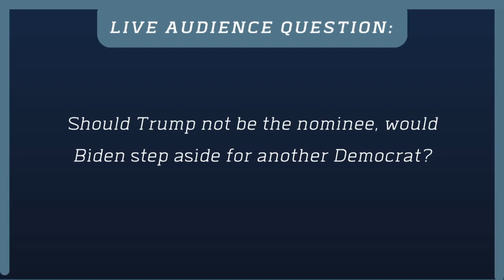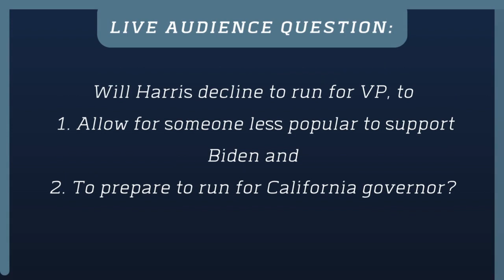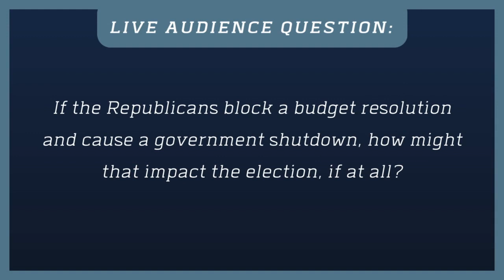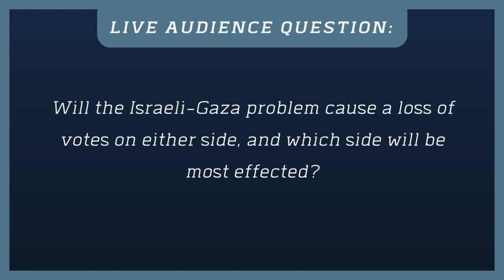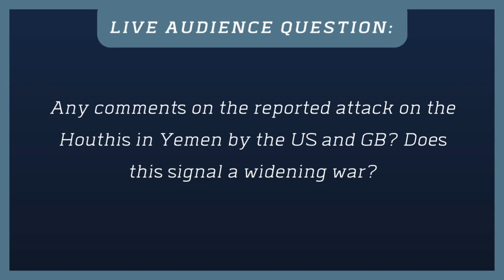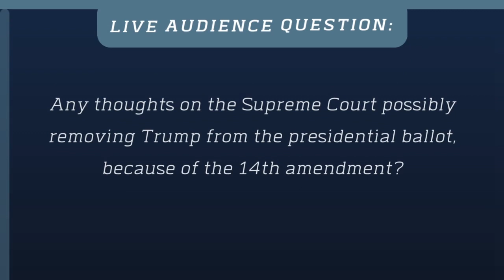The Dan Schnur Political Report - January 2024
To find out more about Dan Schnur, to read his writings, and to see an archive of all past Dan Schnur livestream programs, check out his new website!

The Dan Schnur Political Report offers a different way to consume political information. Dan moves beyond the partisan noise to analyze the core issues and critical headlines shaping our world. Dan not only offers a fresh perspective to understand politics, he invites everyone into the conversation.

To learn more about our organization, donate, and register for upcoming events, please go

Thank you for supporting our mission!